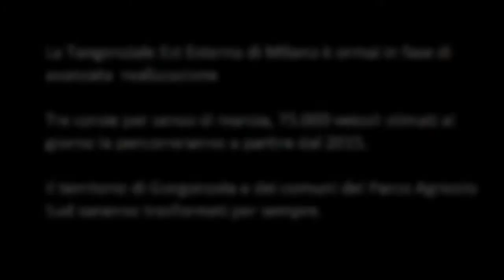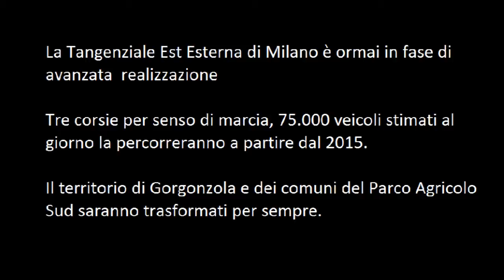Insieme per Gorgonzola alla scoperta della Tangenziale Est Esterna di Milano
La Tangenziale Est Esterna di Milano è in fase di avanzata realizzazione. Tre corsie per senso di marcia, 75.000 veicoli stimati al giorno la percorreranno a partire dal 2015.

Il territorio di Gorgonzola e dei comuni del Parco Agricolo Milano Sud saranno trasformati per sempre.

Come purtroppo quasi sempre capita in queste occasioni, le comunità attraversate da queste opere subiscono passivamente e non sono minimamente informate di ciò che accadrà o dei progetti che le riguarderanno.

Insieme per Gorgonzola, la lista civica di Gorgonzola, è andata a verificare di persona come la TEEM sta cambiando il territorio con l'aiuto di un drone, un elicottero radiocomandato dotato di telecamera.

La Lista Civica Insieme per Gorgonzola è attiva sul territorio di Gorgonzola da ormai 5 anni e porta avanti con impegno e passione molti progetti che riguardano la città e la Martesana (in collaborazione con Cives, il raggruppamento di Liste civiche di centrosinistra della Martesana).

Scusate un po' di sballottamento, c'era vento .